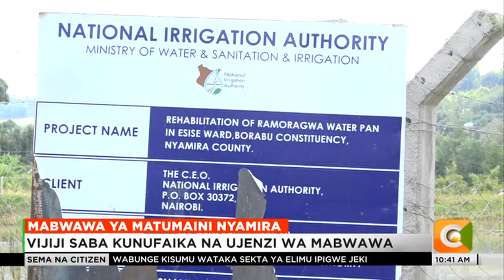Wakulima watabasamu baada ya kupokea ufadhili wa kutengeneza mabwawa 7 kaunti ya Nyamira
Wakulima kutoka eneo la Borabu kaunti ya Nyamira wana sababu ya kutabasamu baada ya kupokea ufadhili wa kutengeneza mabwawa 7 katika vijiji 7 vya eneo hilo. Hii ikiwa mojawapo ya hatua za kupiga jeki mapato kutokana na kilimo.